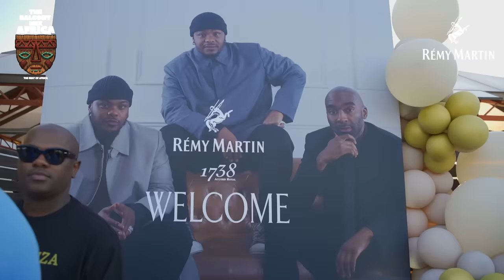Amapiano Balcony Mix Live In Capetown South Africa | S4 | Ep4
Powered by Remy Martin